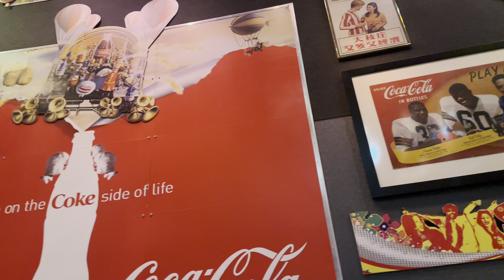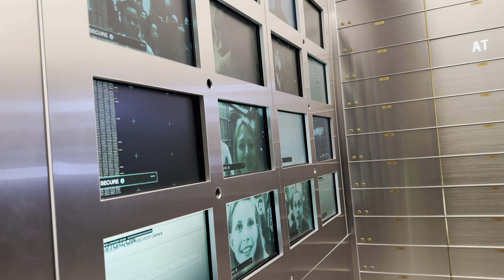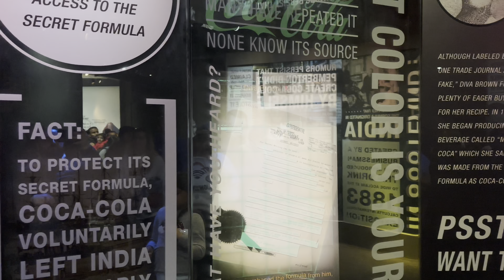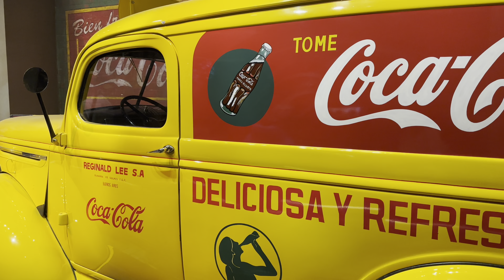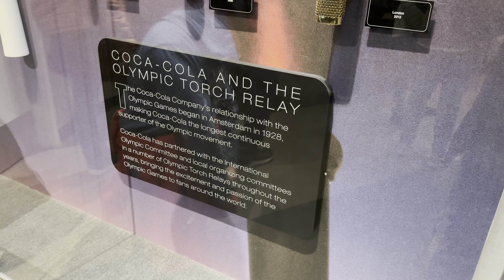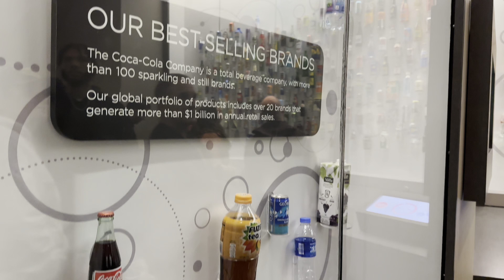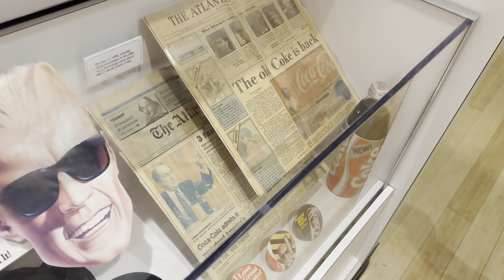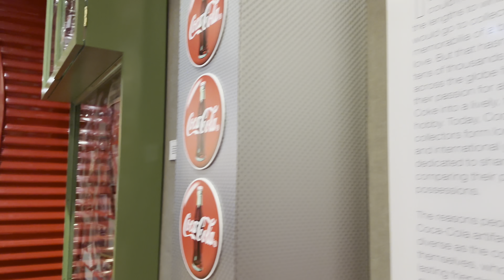The World of Coca Cola